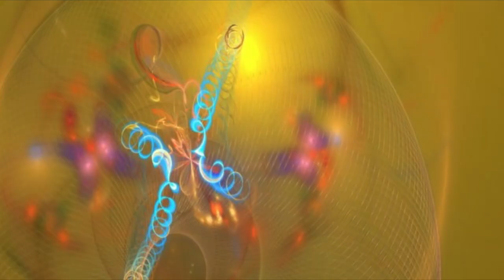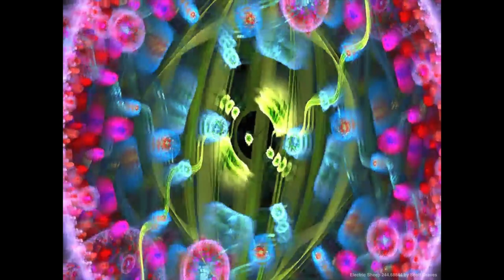cosmic consciousness assimilated(electric sheep images)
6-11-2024 "about something else" set of audio mp3's based on the new videos I am uploading today.

77 songs most of them are over 30 minutes long 000 lots of fun... they were made during the videos created in the last set of like 100 videos this is the audio from those videos